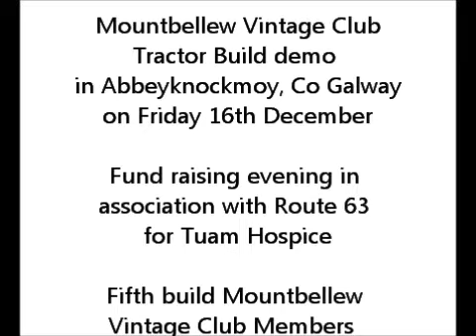Mountbellew Vintage Club Tractor Build - Club Members in Abbeyknockmoy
Mountbellew Vintage Club Members Tractor Build